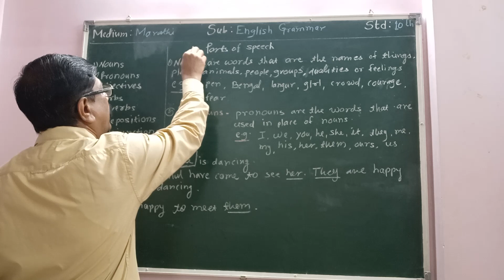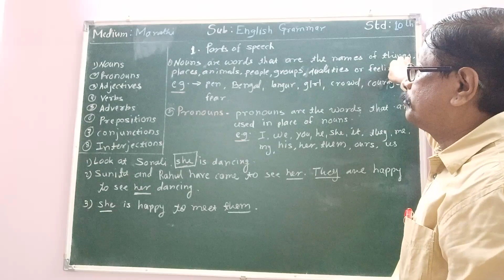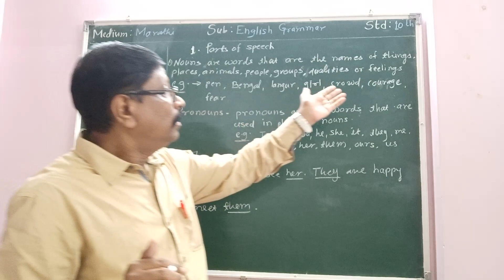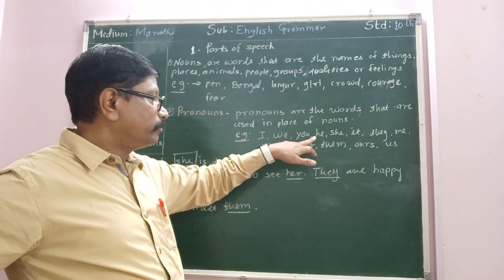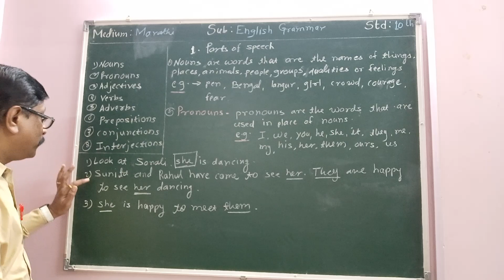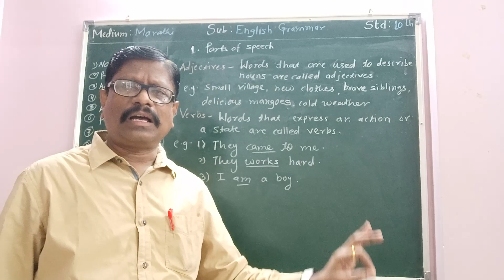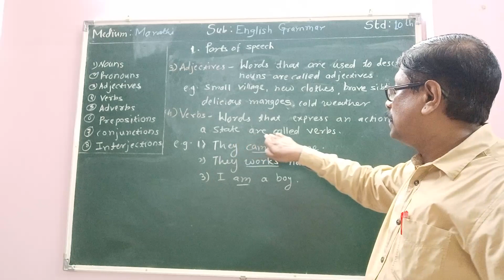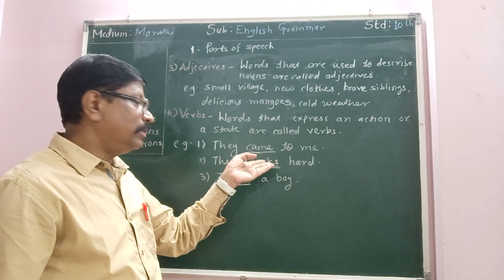Standard 10th | English Grammar | Lesson 1| part 1 Marathi Medium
Learn & grow with ease.